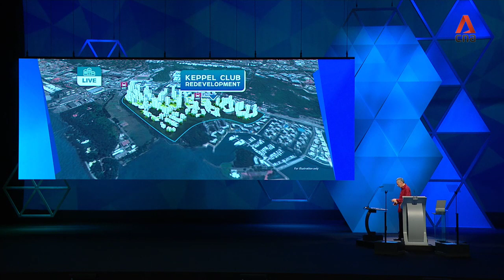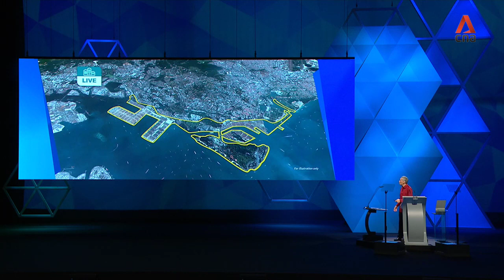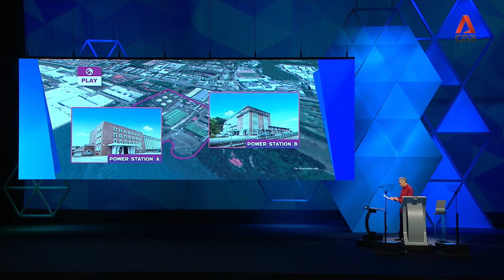NDR 2019 PM Lee on redeveloping Singapore's Greater Southern Waterfront